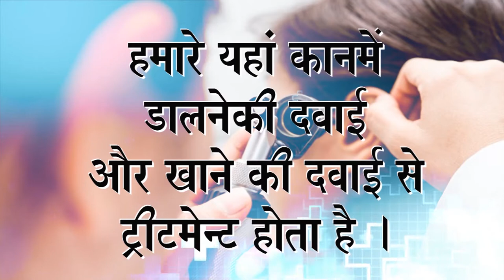Praveen Surana || Deaf Cure Center || Ahmedabad